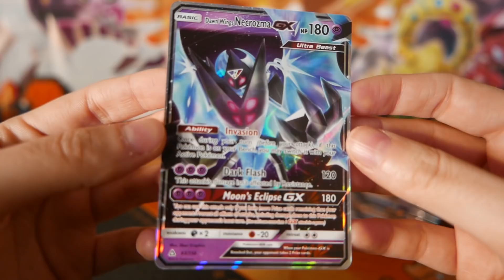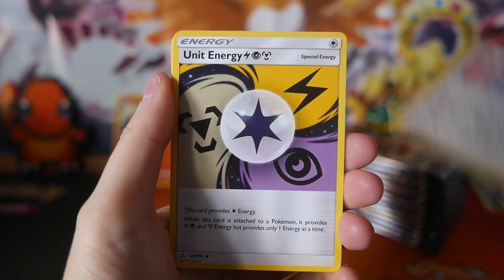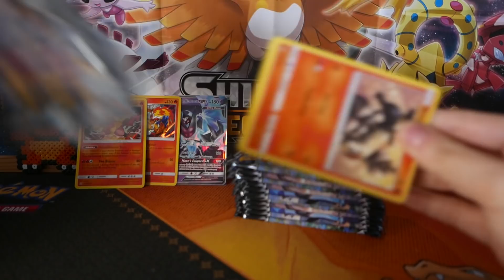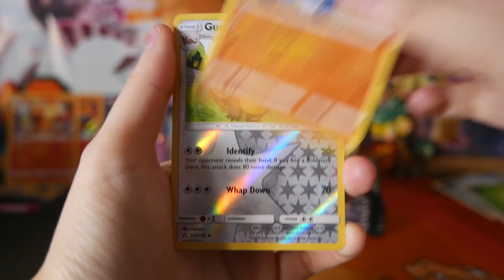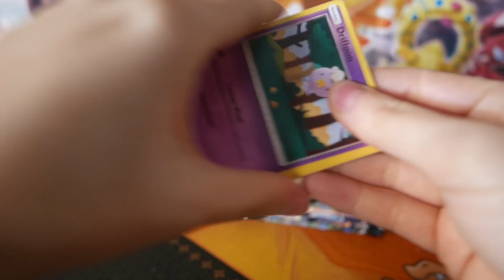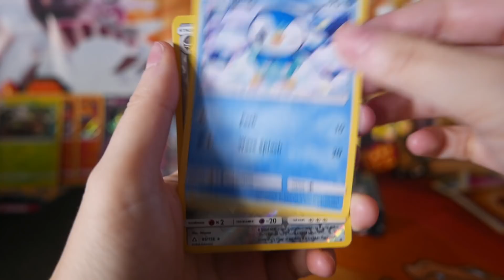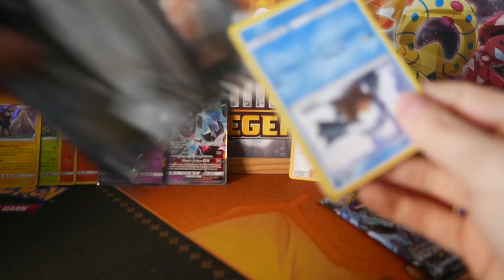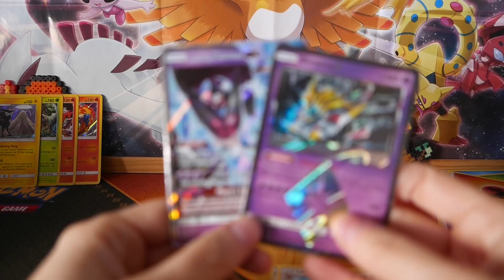Booster Box ULTRA PRISMA (2ªCaja - Parte 2)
Seguimos con la caja de recompensa por los 500 likes en cada parte de la apertura de la caja anterior!!! Vamos a ver qué sale! Mañana intentaremos subir ya el vídeo de cambios para empezar a completar colecciones!!

A.P. 20.005
28080. Madrid

★★★★¡ÚNETE A LA COMUNIDAD DE SNUPPS EN ESPAÑOL DE TCG POKEMON!★★★★